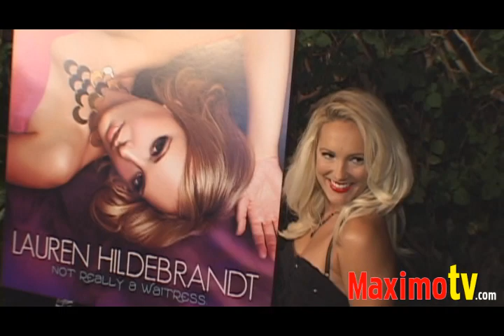LAUREN HILDEBRANDT and JOANNA KRUPA at Les Deux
LAUREN HILDEBRANDT, JOANNA KRUPA, BRIAN FIREDMAN at Lauren Hildebrandt video release party at Les Deux June 25, 2009.

 © Ricomix Productions /  /